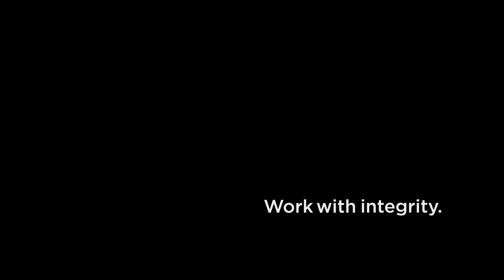Respecting Privacy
Respecting privacy is a fundamental principle upheld by the Asian Development Bank (ADB) in all its endeavors. Recognizing the sensitive nature of personal and confidential information, ADB is committed to safeguarding the privacy rights of its stakeholders, including employees, borrowers, and partners.